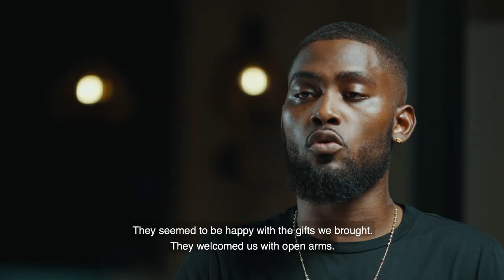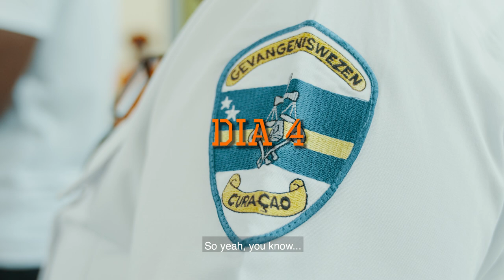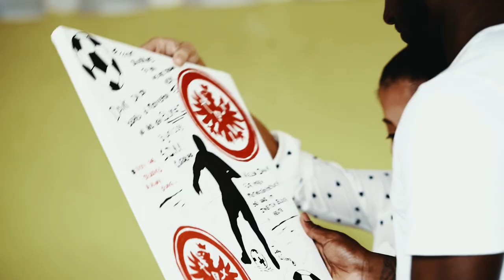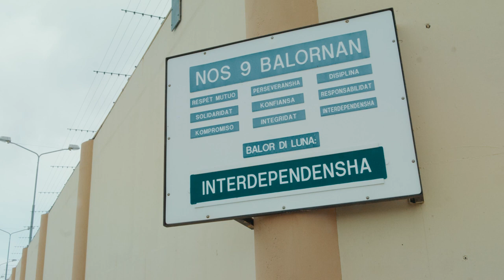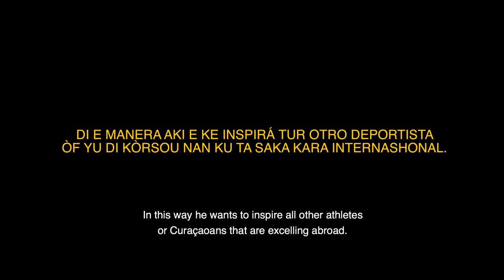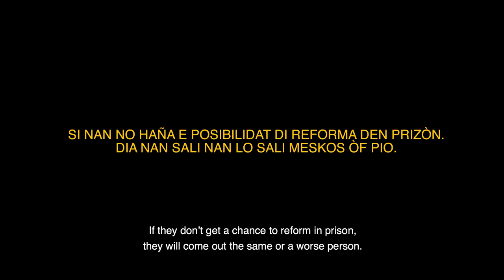Jetro " Di velt pa SDKK" Documentary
In the summer of 2019 Jetro Willems traveled to his home country Curaçao for a special project. A documntary was recorded of which he takes you behind the bars of SDKK, the penitentiary institution of Curaçao for one week. It has always been important for him to be able to give back to his community, so this time, in addition to making a donation, he also choses to spend time with the inmates. To hear their stories, to tell his story and to inspire each other in new ways.

Credit :

Producer : Erica Fernandes
Director : Ryan QD Navarro
Filmed by : Ryan QD Navarro, Lyric Bito, Ibrahim Lucas & Zahir Santiroma
Editor : Ryan QD Navarro
Photographer : Zahir Santiroma
Subtitled by : Ibrahim Lucas